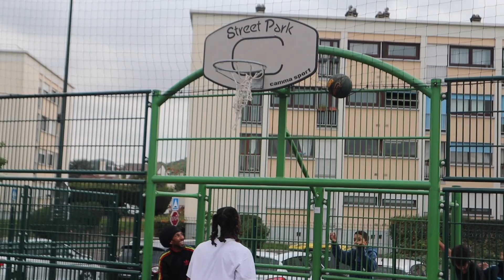I randomly went to my local basketball court... and this happened!